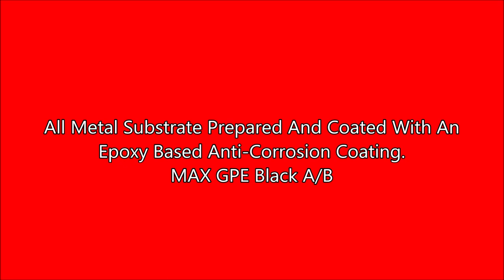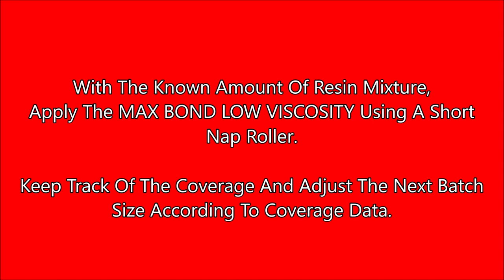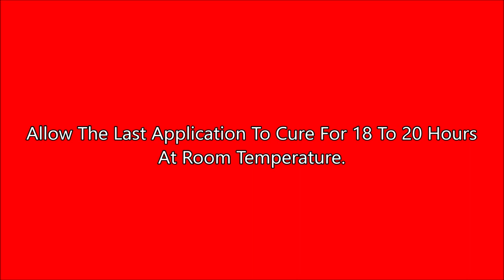Wood Decking Replacement Boats & Trailer. Waterproofing & Structural Bonding With MAX BOND Systems.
PRODUCT DESCRIPTION
MAX BOND LOW VISCOSITY A/B is a two-part epoxy/polyamide resin system specially formulated to provide structural strength to a variety of marine and boat deck and trailer building and restoration. It is one of the best commercially available epoxy systems for boat building and repair applications, subject to continuous water immersion and marine environments.
MAX BOND LOW VISCOSITY A/B provides excellent resistance to both fresh and saltwater, retaining its physical properties even after prolonged water immersion.

Product Highlights
1:1 Mix Ratio, Equal Parts By Volume Or By Weight
Brush, Roller Coat, Or Trowel Applied
24-Hour Room Temperature Cure
Excellent Impact Resistance
Excellent Balance Of Strength And Toughness.
Excellent Water/Salt Water Resistant For Marine/Aero Applications
Low Shrinkage, Wide Range Of Service Temperature

MAX BOND LOW VISCOSITY Kit Sizes
Available For Purchase At eBay Market Place
32 Fluid Ounce Kit
64 Fluid Ounce Kit
1 Gallon Kit
2 Gallon Kit

Available For Purchase At Amazon Marketplace
32 Fluid Ounce Kit
64 Fluid Ounce Kit
1 Gallon Kit
2 Gallon Kit
MAX BOND THIXOTROPIC Structural Adhesive
PRODUCT DESCRIPTION
MAX BOND THIXOTROPIC A/B is a two-part modified epoxy/polyamide-based adhesive system specially formulated to provide structural bond strength to various substrates.
It is a thickened version of the MAX BOND System for flow control vertical or overhead application.
MAX BOND THIXOTROPIC A/B exhibits structural bond strengths to numerous substrates commonly used in the composites industry, such as steel, aluminum, metals and alloys, resin-impregnated composites, and most plastics. It performs well in various service temperatures and resists cracking and delamination due to cyclic vibration, thermal expansion, and contraction.

Conforms To Aerospace/Military/Naval Materials Specifications
MIL-A-8623 T1
MS-511
MMM-134 Type1 and Type 2
OS-9923A
Boeing BMS-5-29
Conforms To Code Of Federal Regulations
FDA CFR Title 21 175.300 For Direct/indirect Food Contact Adhesive

MAX BOND THIXOTROPIC Kit Sizes
Available For Purchase At
32 Fluid Ounce Kit
64 Fluid Ounce Kit
1 Gallon Kit
2 Gallon Kit

Amazon Marketplace
32 Fluid Ounce Kit
64 Fluid Ounce Kit
1 Gallon Kit
2 Gallon Kit

Polymer Composites, Inc
The Epoxy Experts
Toll-Free: 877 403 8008 Monday To Friday, 9 am To 4 Pm PST